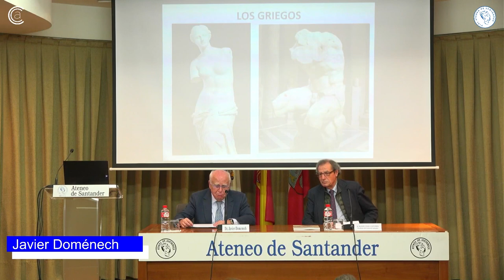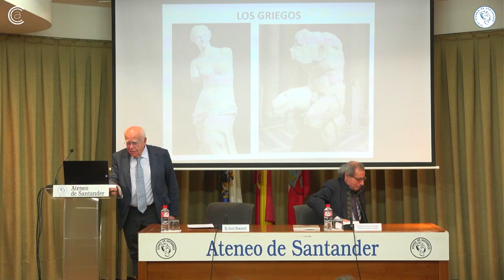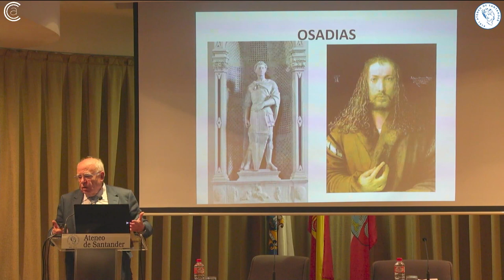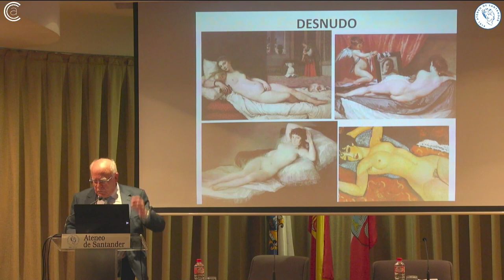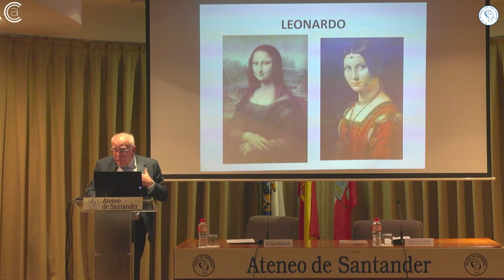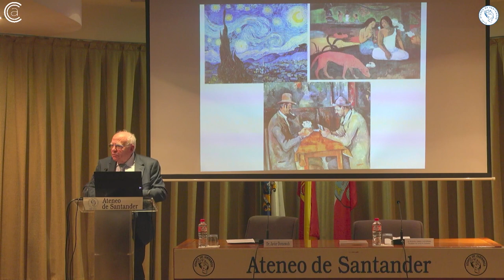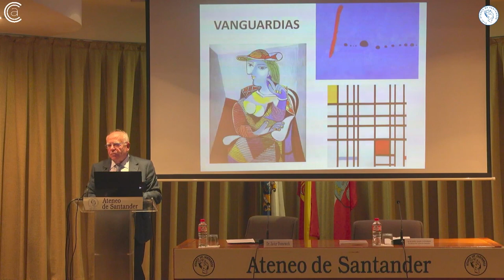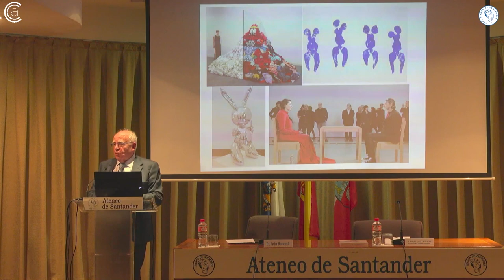Javier Doménech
Presentación del libro de Javier Doménech "Ver el arte". Diciembre 2022.